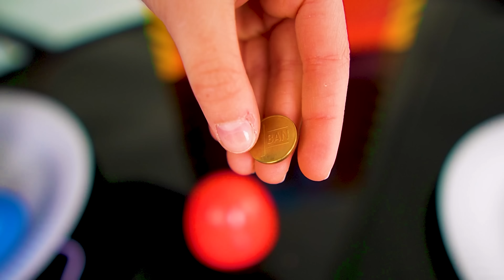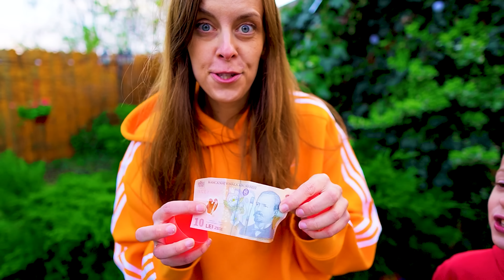🐇 VÂNĂTOAREA de OUĂ de PAȘTE 🐣 CINE Găsește OUL de AUR 🥚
⚠️ ATTENTION! ⚠️

⚠️ ATENȚIE! ⚠️